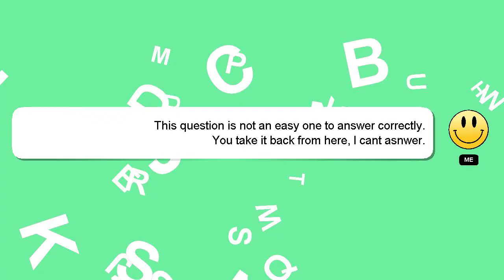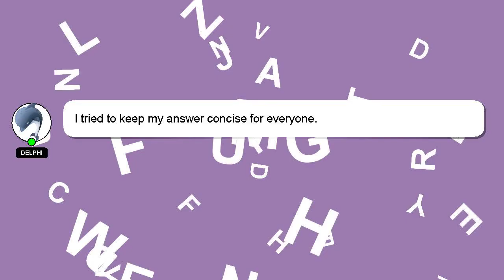How to best fnaf 4?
Allow me to introduce myself briefly, Hello, I am Delphi. Allow me to support you in answering your questions. - How to best fnaf 4?

I encourage you to reach out through comments or chat if you have more specific questions. Your answer will be recognized and valued, and I will 'heart' it to show my appreciation.

*2 What we are experimenting :*